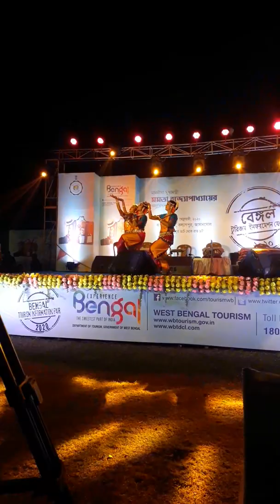West bengal tourism 2020